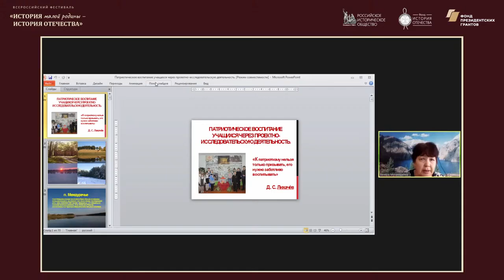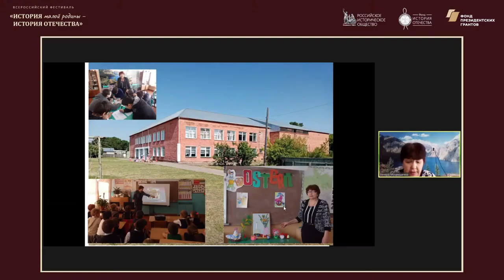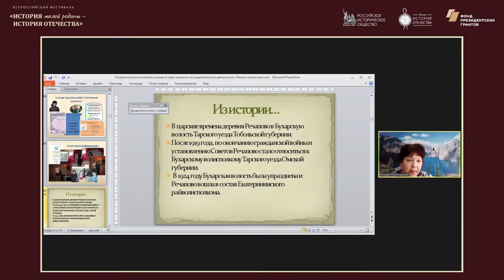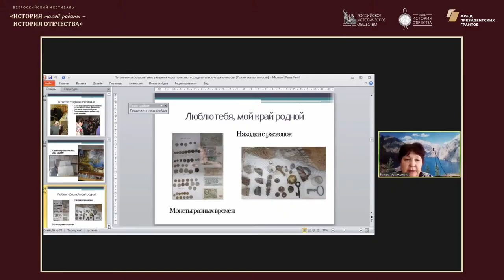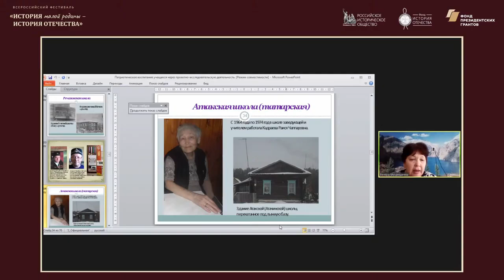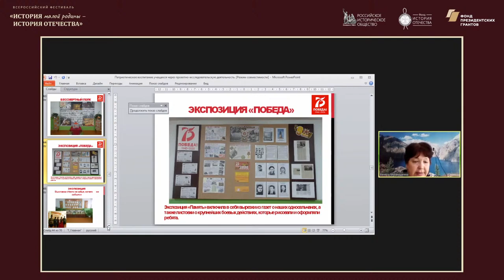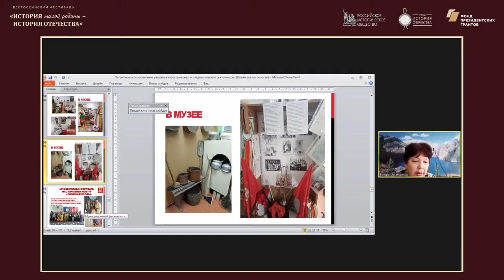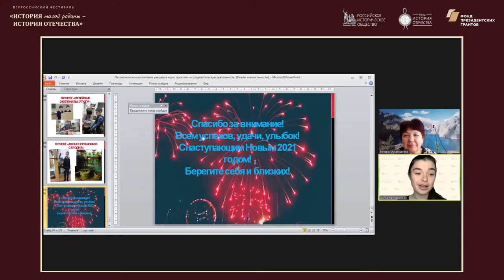Методический лекторий по историческому краеведению Омская область